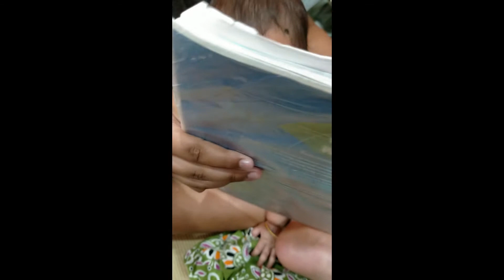AAJ LAXMI PUJA hai ll didi ne kya puja ki sare preparation|| muje mila surprise gift